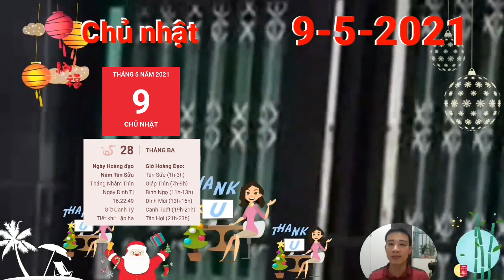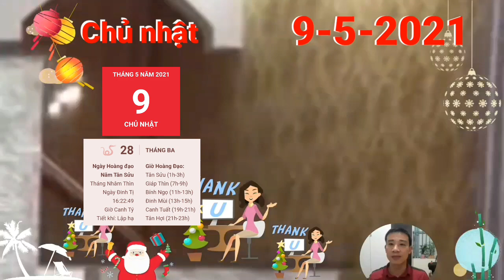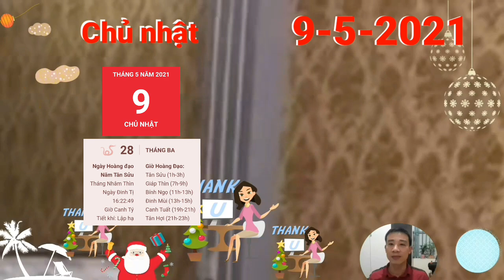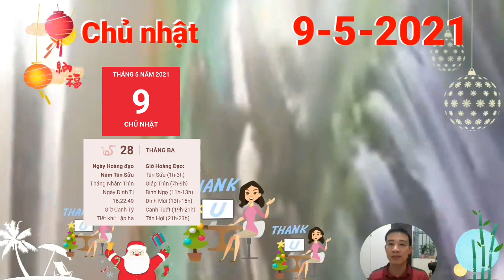Tử Vi Ngày 9/5 Con Giáp TRỜI CHO LỘC, PHÁT TÀI LỚN, GIÀU TO, TIỀN CHẬT KÉT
Tử vi tuổi Tý, Chủ nhật,  ngày 9/5/2021 cực chuẩn
Tỷ Kiên gây rối, người tuổi Tý có một ngày khởi đầu tuần không mấy may mắn.
 Tử vi tuổi mão, Chủ nhật,  ngày 9/5/2021 cực chuẩn
Mộc sinh Hỏa cho thấy mối quan hệ giữa người tuổi Mão và gia đình rất hòa hợp. Con Giáp TRỜI CHO LỘC, PHÁT TÀI LỚN, GIÀU TO, TIỀN CHẬT KÉT
Tử vi tuổi Tị, Chủ nhật,  ngày 9/5/2021 cực chuẩn
Chính Tài nâng đỡ, tình hình tài lộc của người tuổi Tị có nhiều khởi sắc trong ngày hôm nay. Bạn có thể đạt được một thành tích cao nào đó và nhận được một khoản thưởng khích lệ khiến mọi người đều ngưỡng mộ.
Tử vi tuổi Hợi, Chủ nhật,  ngày 9/5/2021 cực chuẩn
Con Giáp TRỜI CHO LỘC, PHÁT TÀI LỚN, GIÀU TO, TIỀN CHẬT KÉT

CÁC BẠN THAM KHẢO thêm video sau nhé:
Đúng Ngày 9/5 CHỈ ĐÍCH DANH, Con Giáp TRÚNG ĐỘC ĐẮC, HỐT TIỀN TỶ, GIÀU TO
Tử Vi Ngày 8/5 Con Giáp TRỜI CHO LỘC, PHÁT TÀI, PHÁT LỘC, TRÚNG LỚN, GIÀU TO, TIỀN CHẬT KÉT
Tử Vi Ngày 6/5 Số Trời Đã Định, Con Giáp PHÁT TÀI LỚN, TIỀN CHẬT KÉT, GIÀU TO RỒI
Tư Vi Ngay 6/5/2021 Con Giáp QUÁ MAY MẮN, TRÚNG LỚN, TIỀN ĐẦY KÉT, GIÀU TO RỒI
ĐÚNG 5/5 THẦN TÀI BAN LỘC, Con Giáp LỘC ĐẾN NHÀ, GIÀU TRONG MỘT ĐÊM, TIỀN ĐẦY KÉT
☯ Tử Vi Ngày 3/5 THẦN TÀI BÁO MỘNG, CON GIÁP PHÁT TÀI LỚN, TIỀN ĐẦY TAY